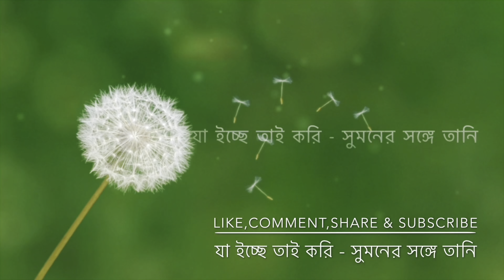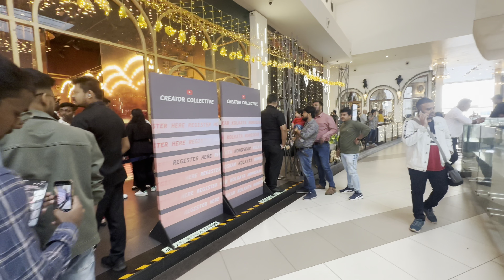YouTube biggest creator collective event Kolkata 23😍! আমাদের invite করেছে 🤗।Jaa Eche Tai Kori॥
YouTube biggest creator collective event Kolkata 23😍! আমাদের invite করেছে 🤗।Jaa Eche Tai Kori॥(@jaaechetaikori )